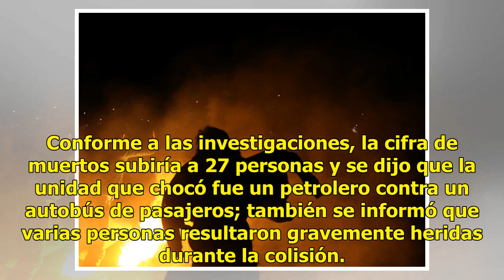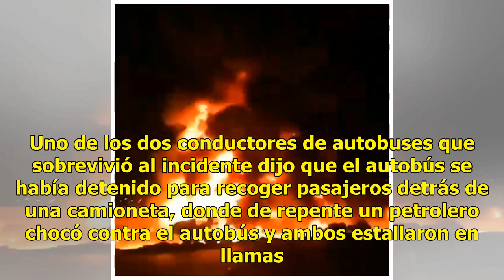VIDEO. Choque entre camión y autobús deja 27 muertos en Irán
SANANDAJ, 11 de julio (MNA) - Al menos 13 personas murieron en la ciudad de Sanandaj, provincia de Kurdistán, luego de que un camión cisterna chocara contra un autobús de pasajeros y estalló en llamas. Conforme a las investigaciones, la cifra de muertos subiría a 27 personas y se dijo que la unidad ...